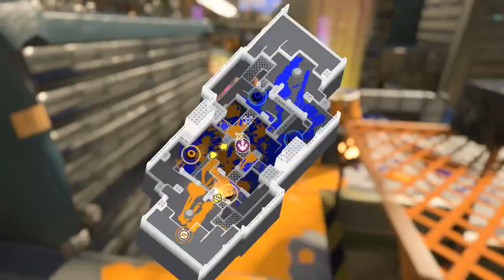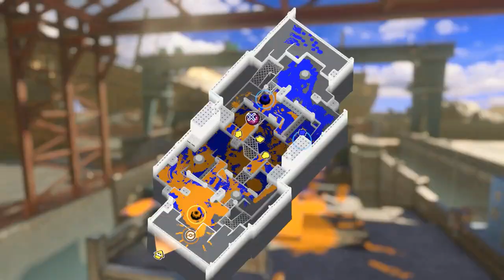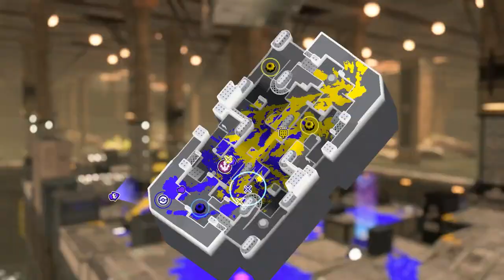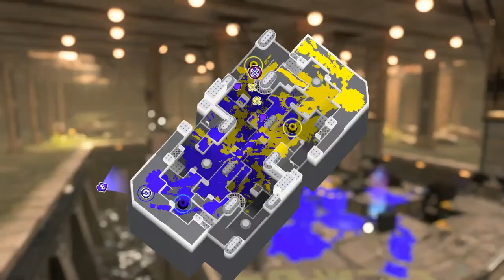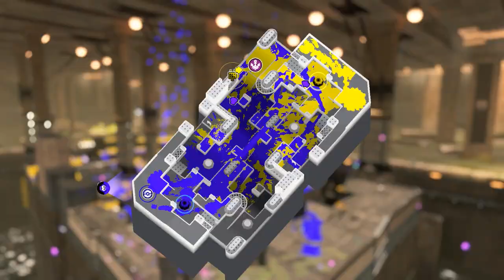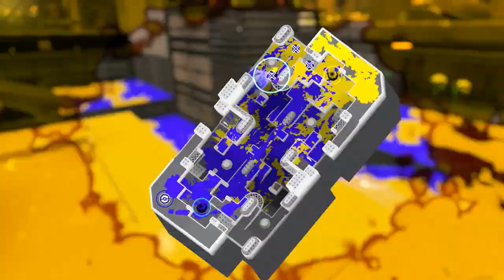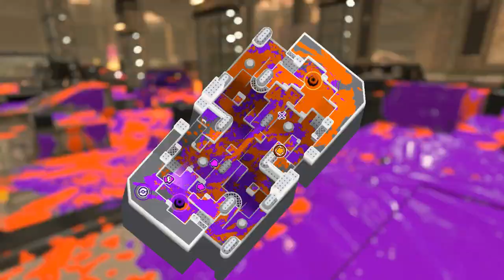Scrim vs. Black Squid Ink Burger Games 4-11 1/18/2023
My team, Cephalosquad, is div 7. Our opponents team name is Black Squid Ink Burger. I didn't get games 1-3 as my internet was down and we had a sub fill in for those. These were the LUTI week 5 maps so games 4-9 were the main part of the scrim and games 10 and 11 were replay maps. For a video of all 4 perspectives at once +, comms (sometimes) visit our team